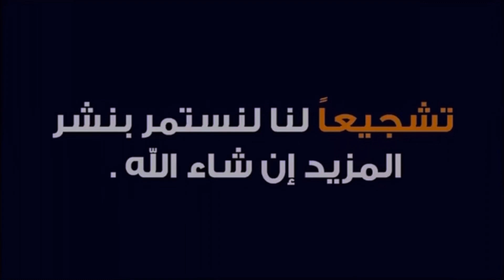جهلة باد بوي